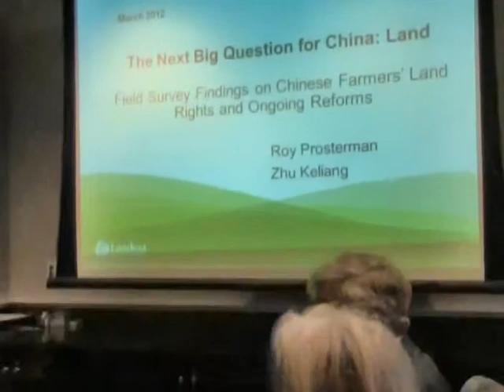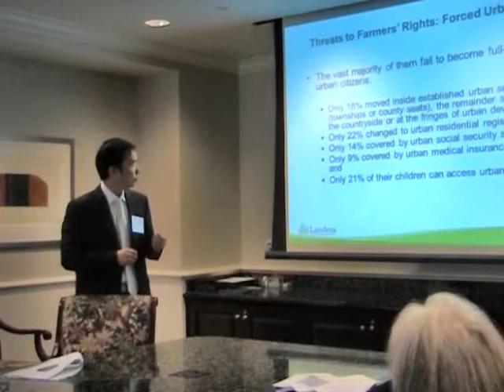Roy Prosterman and Zhu Keliang from Landesa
Roy Prosterman and Zhu Keliang presented the findings of a unique field study of farmers' land rights in more than 1,700 villages in 17 provinces in China at a talk hosted by the National Committee on U.S.-China Relations.  The presentation, held at the law offices of Carter Ledyard & Milburn, covered the reasons for the loss of land and incentives for farmers to make long-term investments in land; the challenges in developing a more equitable approach to urbanization; rural revitalization and stability; and how to ensure secure land rights for hundreds of millions of small farmers and eventually turn them into middle-class consumers and market participants.